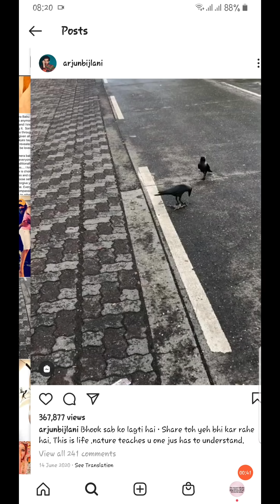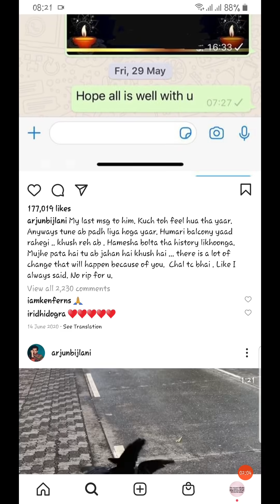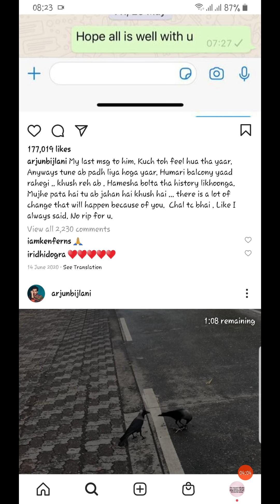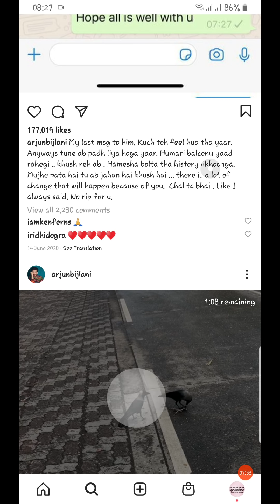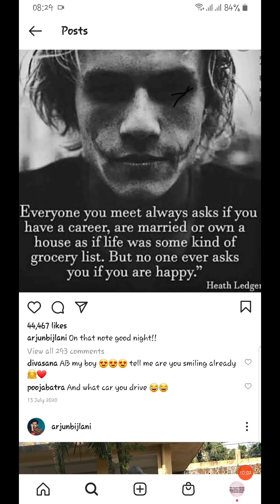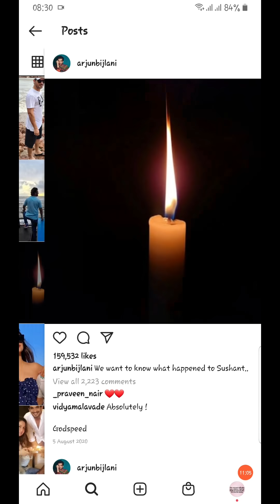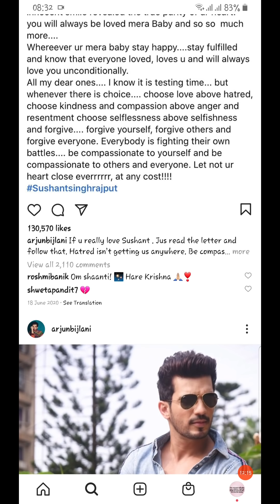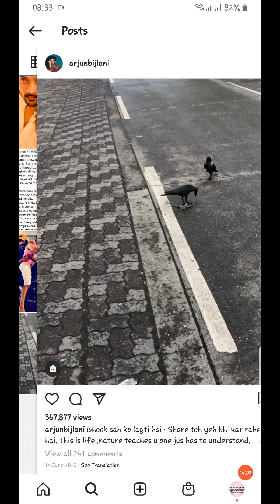Kuch Toh Feel Hua Tha, Says Arjun Bijlani On 14th June After SSR's Death | Sushant Singh Rajput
▪︎Ankita Lokhande Baby Penguin Ke Circle Se | PROOF

▪︎Ankita Lokhande Jhooti Hai | 100% Proof

▪︎Ankita Lokhande Caught Celebrating Her Birthday With Sandip Singh | Video Proof 100%

▪︎Ankita Lokhande Posted A Cryptic Msg After Her Birthday Video Went Viral With Sandip Singh

▪︎Ankita Lokhande Shares A Ghatiya Cryptic Insta Story For SSR | Ceiling Fan

▪︎Ankita Lokhande Kyun Ekta Kapoor Se Sushant Ke Hatya Ke Baad Milne Gayi 17 June Ko

▪︎Exclusive: There's A Link Between Ankita Lokhande's Engagement & SSR "Hatya"

▪︎Why Shweta Singh Wished Ankita Lokhande After She Partied With Sandip Singh ?

▪︎Kya Ankita Sushant Ko Cheat Ker Rahi Thi ?

▪︎Help Me Find Out If The Tweets Retweeted By Ankita Were Fake Or Real? | Tweets Against SSR

▪︎Who Is This Girl With Disha Salian ? Ankita Lokhande Or Her Look-Alike | Let's Find Out

▪︎Ankita Ki Nautanki At Zee Rishtey Awards | Pays Tribute To SSR

▪︎Sushant Ke Naam Pe Anikita Ki Nautanki Phir Se Shuru🤦‍♀️

▪︎Ankita Lokhande: Meine Kabhi Nahi Kaha SSR Ka 'KHOON' Hua Hai Ya Kisi Ne Uski 'Jaan Lee'